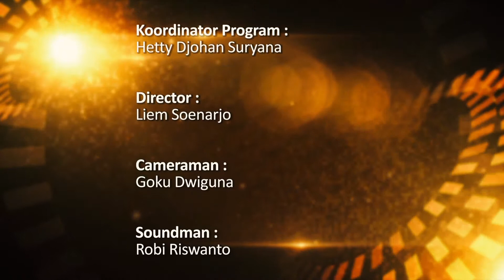SABI 097 : Air Conditioner